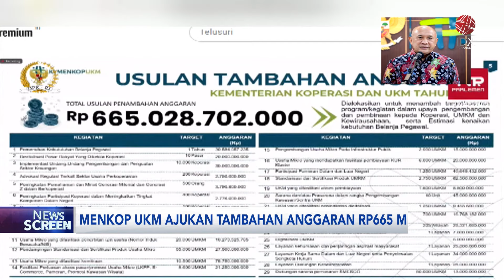Menkop UKM Ajukan Tambahan Anggaran Rp665 Miliar | IDX CHANNEL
Menteri Koperasi dan UKM Teten Masduki, mengajukan tambahan anggaran tahun 2025 sebesar Rp665 miliar yang akan dialokasikan untuk menambah target atau sasaran dalam upaya pengembangan dan pembinaan kepada Koperasi UMKM dan kewirausahaan.